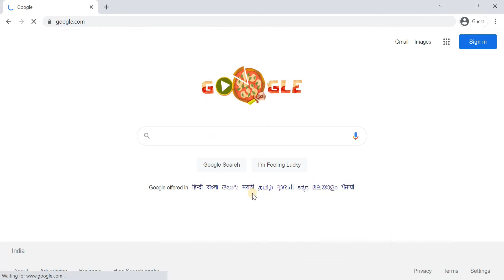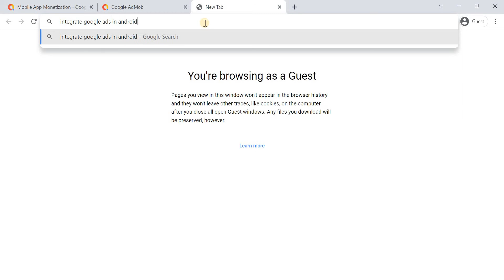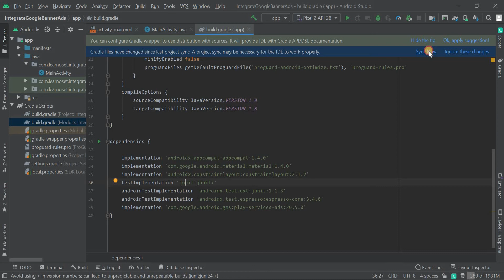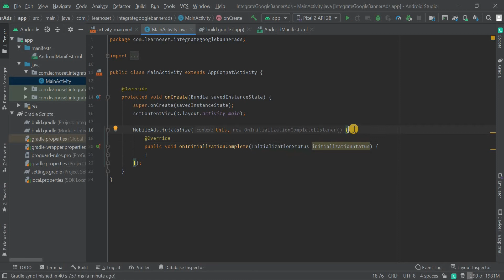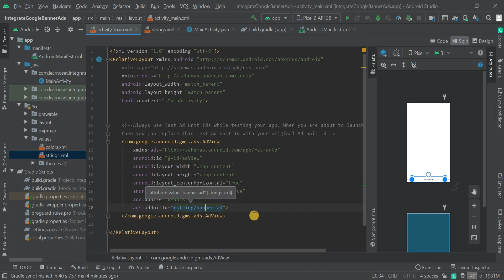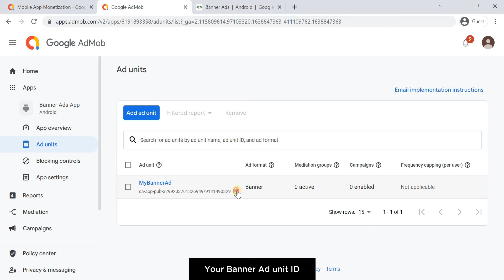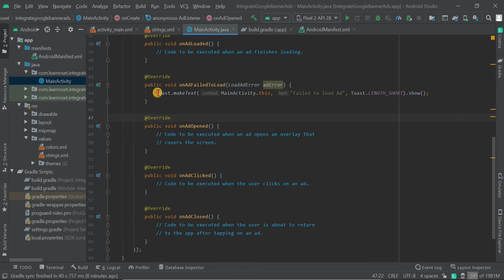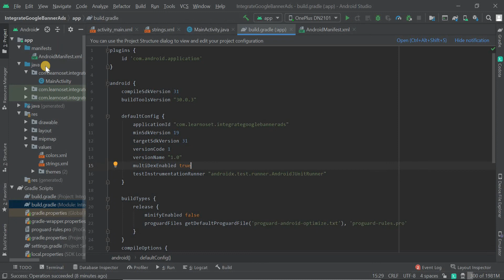How to integrate Admob Banner Ads in Android Studio | Android Studio Admob Tutorials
Hello Everyone,
In this video, we are going to learn how to integrate Admob Banners Ads in Android Studio

You can download this project from Learnoset Android App with complete documentation.

If you have any questions and queries then you can ask at our Instagram account